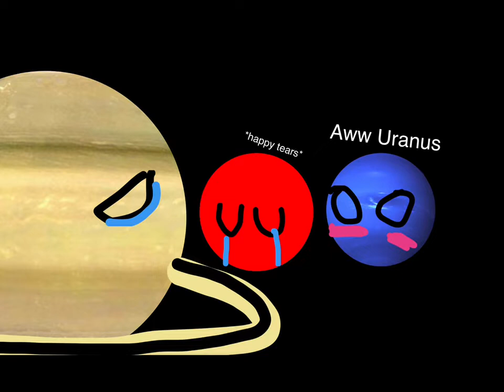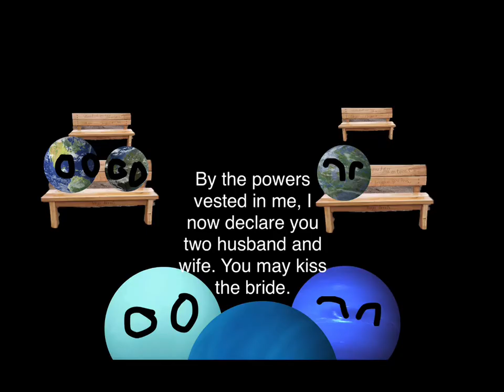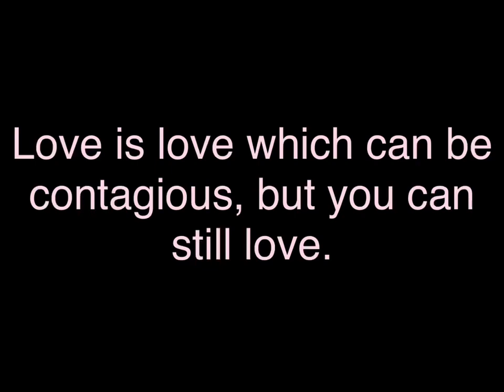The Love story of Neptune and Uranus